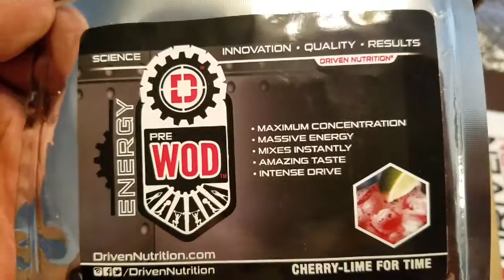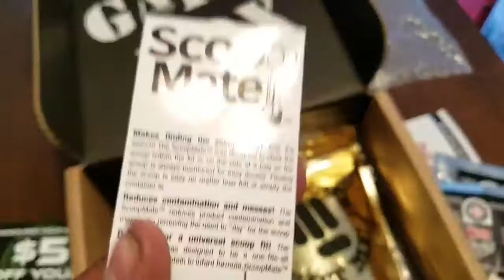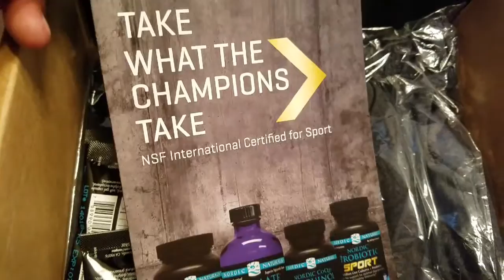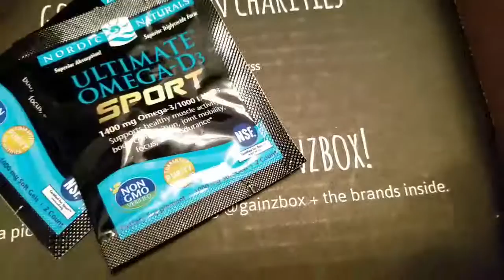July 2016 GainzBox Unboxing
A MONTHLY BOX OF FUNCTIONAL FITNESS GEAR!
Every box is worth double the cost. Plus, a portion goes to veterans. Now that's gainz.
A Monthly Box of
FUNCTIONAL FITNESS GEAR
Apparel, accessories, supplements, snacks + more
Every box is worth 2x the cost. Plus, a portion goes to vets.

GainzBox delivers the best in functional fitness gear. From apparel, mobility, snacks, supplements and more, it's epic gainz in a box.

• Mix of function, style, wellness and good eats
• Different every month; delivered right to you.
• Every box is worth at least double the cost
• Membership in an active + growing community
• Chances to win exclusive gear @gainzbox